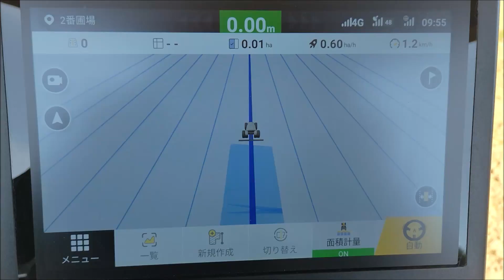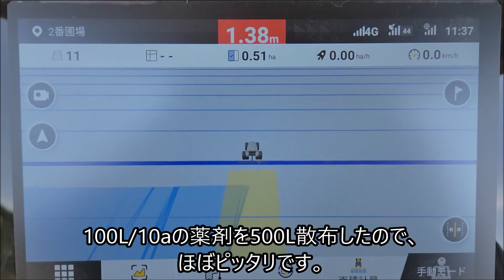[subtitled] FJDynamics AT2で薬液散布 / 農機自動操舵システム / FJD / FJダイナミクス